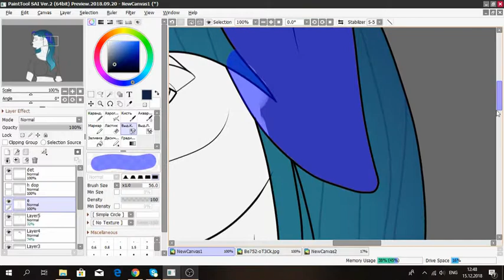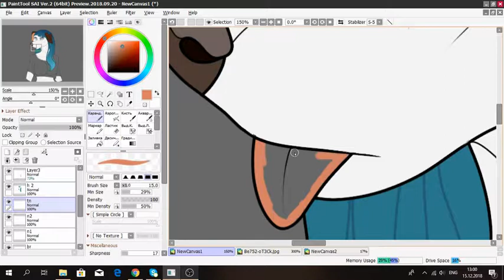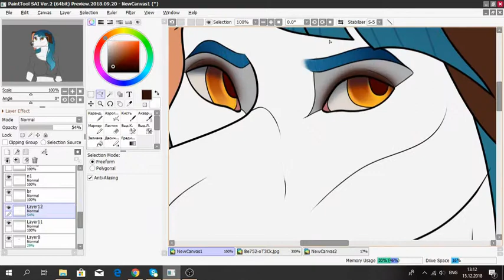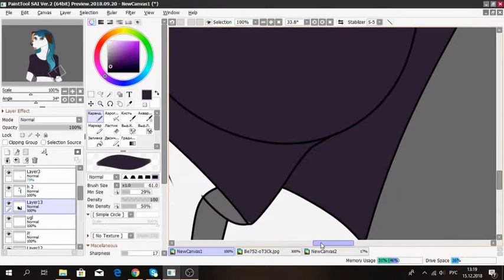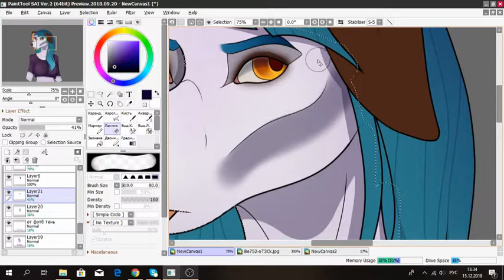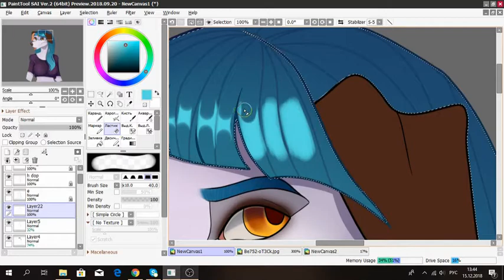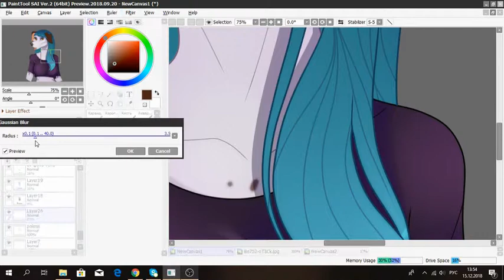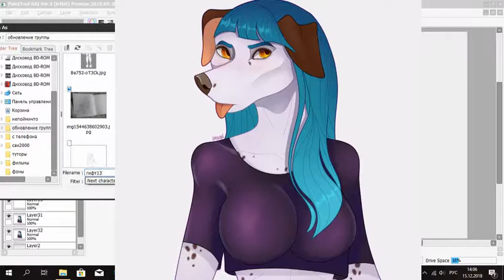Speedpaint Furry dalmatian